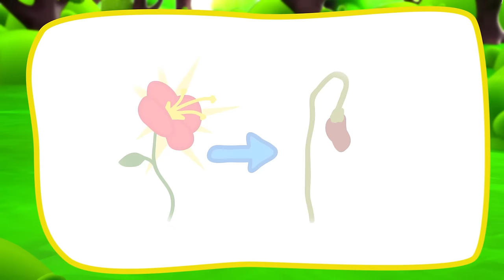Nursery Rhymes & Kids Songs👮‍♂️😟 Evil Thief Got Caught!😟 Stealing Is Very Bad😟 You Can’t Do That